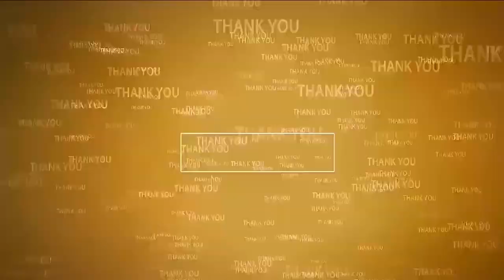రామోజీరావు కుమారుడికి ధైర్యం ఉందా...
- నీతి, నిజాయితీ నీకుంటే వాస్త‌వాలు రాయి
- రామోజీరావు కొడుక్కి లేఖ రాశా
- మాజీ మంత్రి కాకాణి